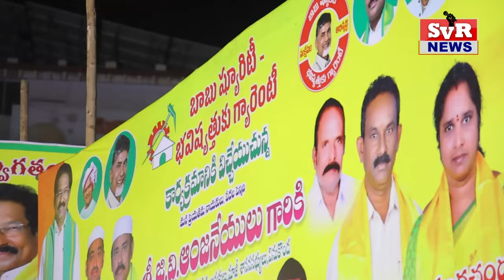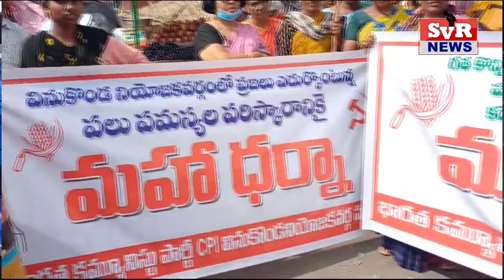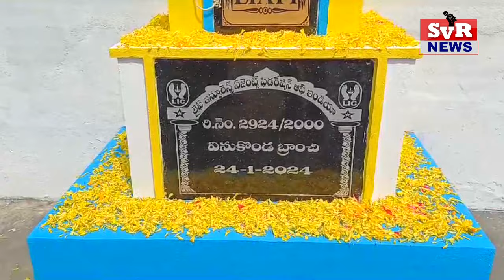SVR NEWS VINUKONDA 24 01 2024